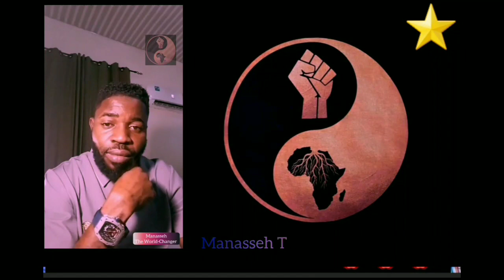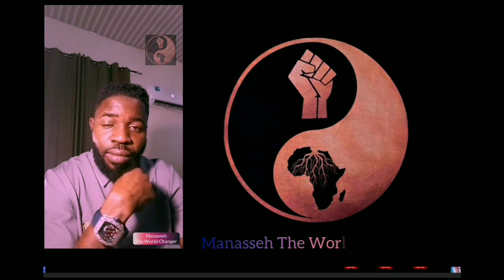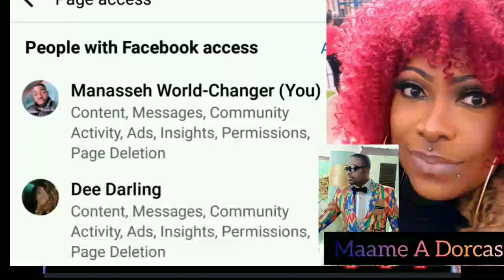THE 3 !D!OTS🔥🔥🔥Apostle Dr, Isaac Nyankropong na atua mo ka.